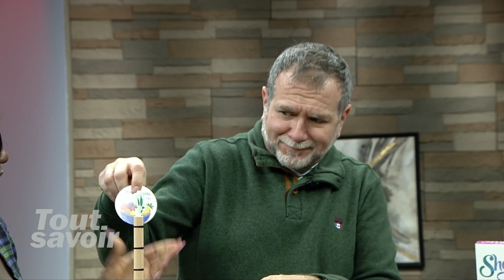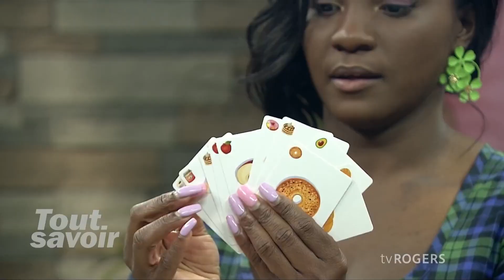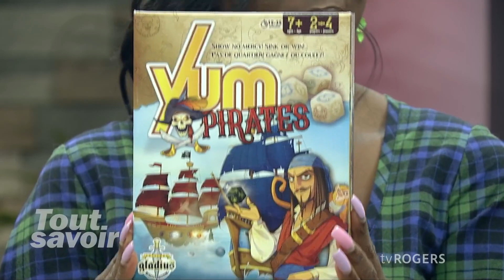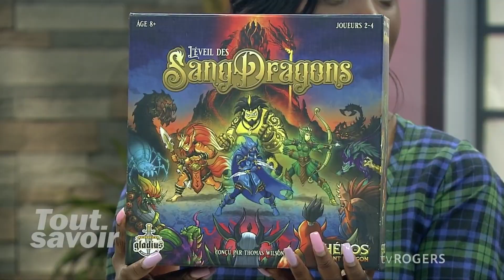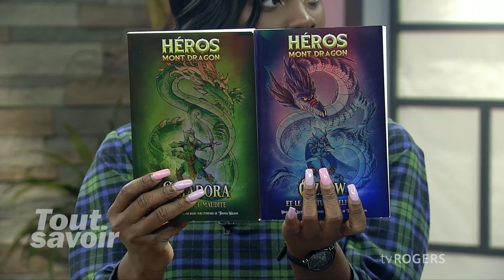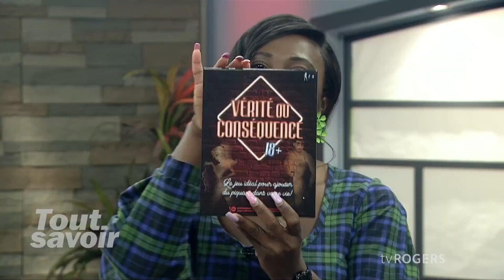Tout savoir - Marc Fournier - Jeux Gladius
Découvrez les passions, les talents et les histoires captivantes des personnes ici à Ottawa. Voici notre rencontre avec Marc Fournier.